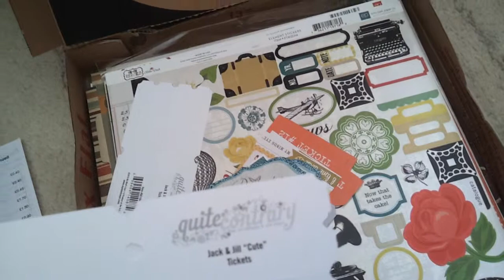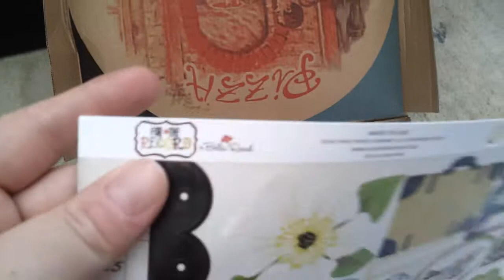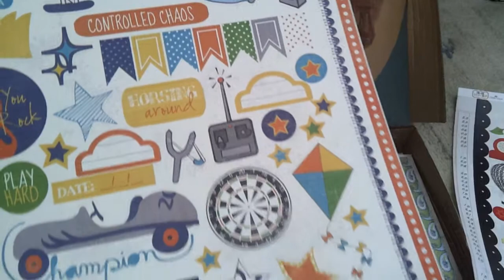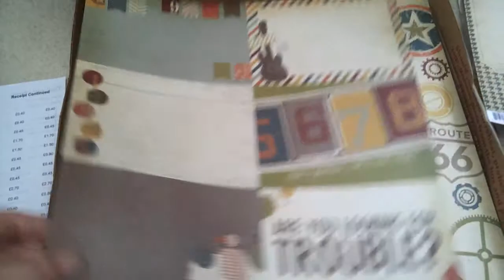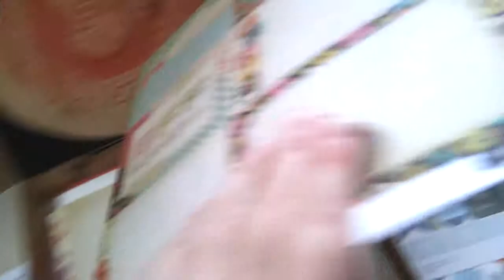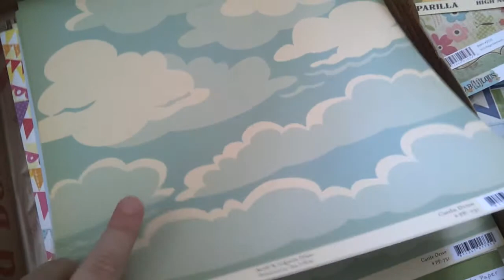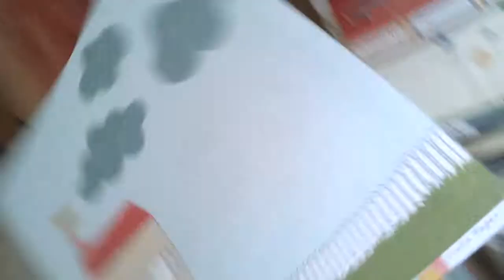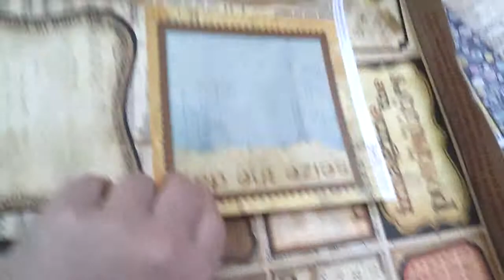another papermaze.co.uk haul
Another haul of scrap supplies from the papermaze.co.uk sale